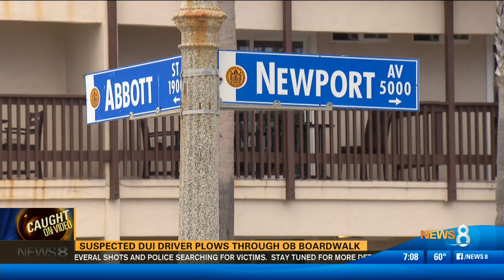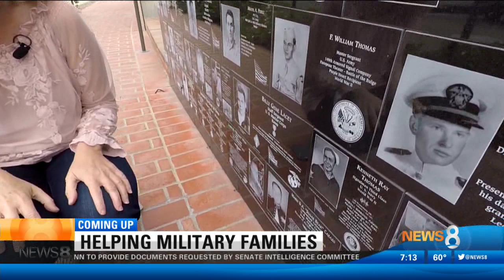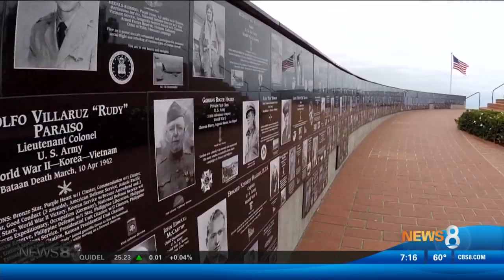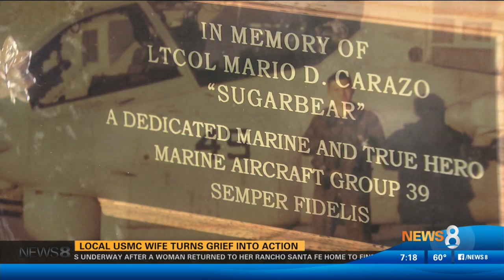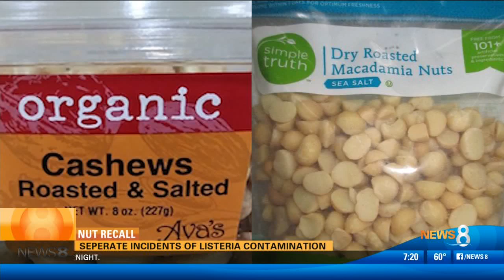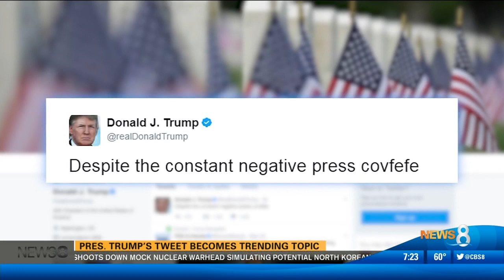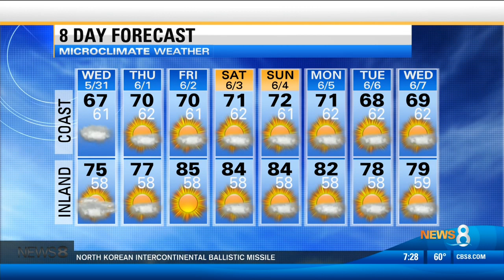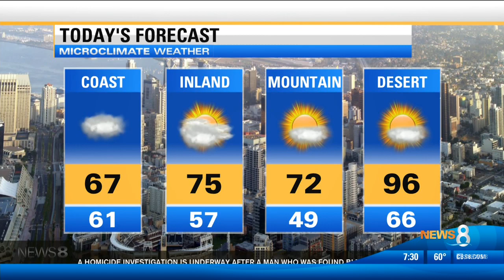KFMB-DT2 - News 8 Morning on CW San Diego - First edition, May 31, 2017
From the first day of the new CW San Diego on KFMB-DT2, the first 30 minutes of the new "News 8 Morning Extra on CW".

It's an extension of the existing morning show on KFMB-DT (CBS 8 San Diego).